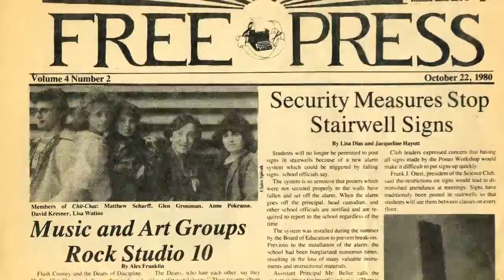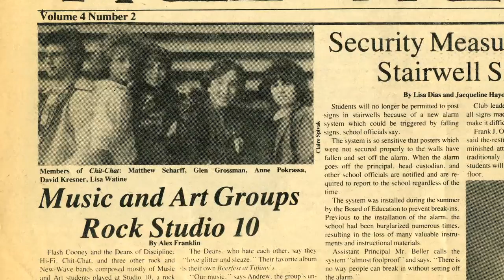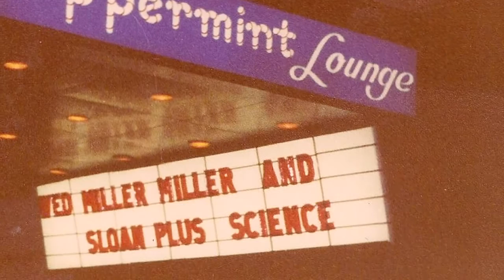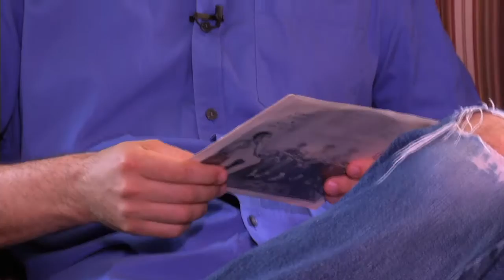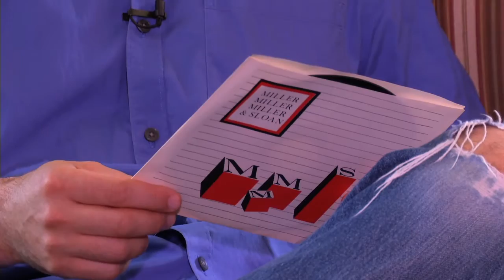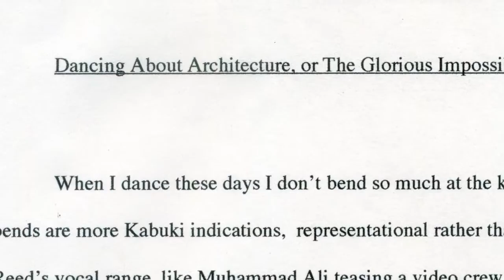"We Don't Wanna Make You Dance" - Jonathan Lethem Interview with Director Lucy Kostelanetz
Jonathan Lethem, American novelist, essayist and short story writer, shares his memories of Miller Miller Miller & Sloan with director Lucy Kostelanetz in this exclusive interview filmed in 2012.

Includes bonus footage from the feature-length documentary film "We Don't Wanna Make You Dance" @